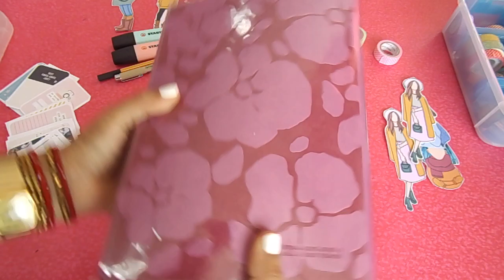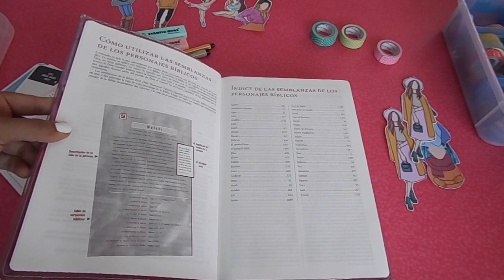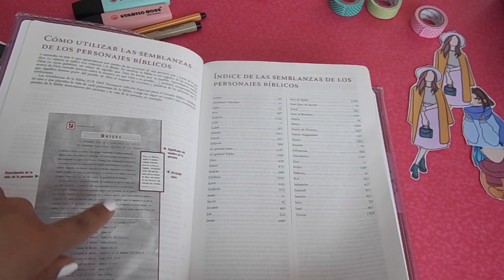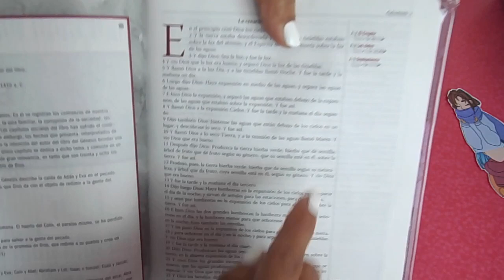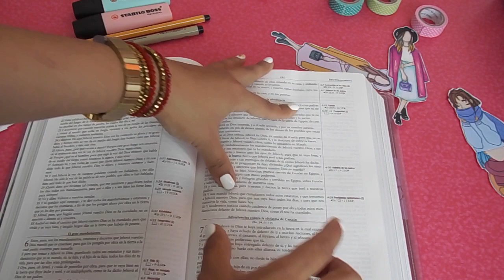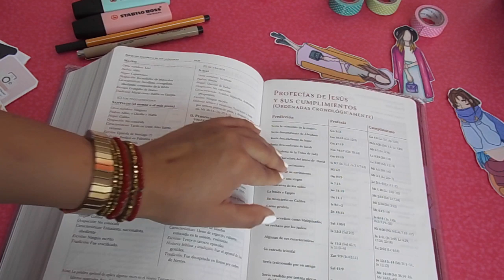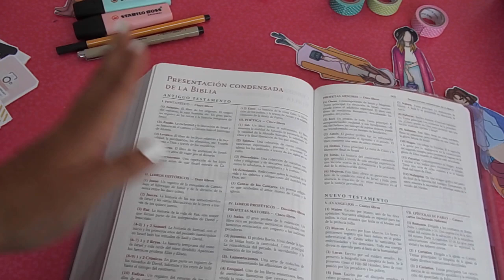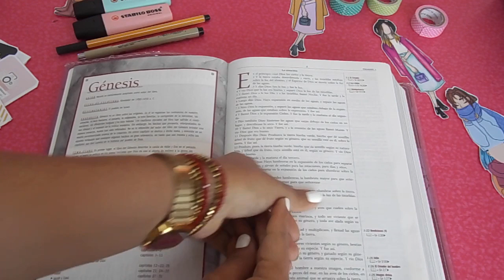Reseña de Biblia de Estudio Thompson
En este video, te muestro de manera rápida el contenido de la Biblia de Estudio Thompson en una pequeña reseña, en la que podrás observar parte por parte los cuadros, mapas, tablas de contenido, indices y el texto Bíblico completo; espero te sea de ayuda para por si estabas pensando comprarla y necesitabas saber si contiene lo que esperas, o cubre tus necesidades en cuanto a tu forma de Estudio.